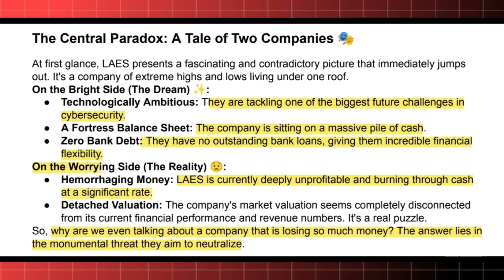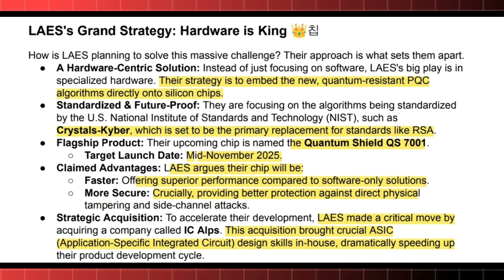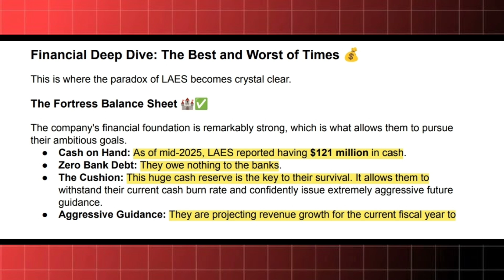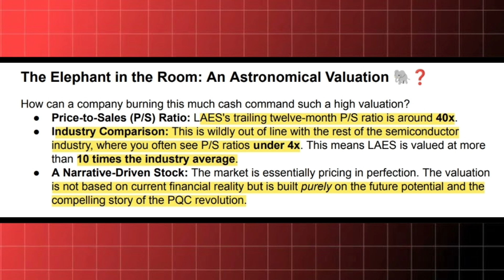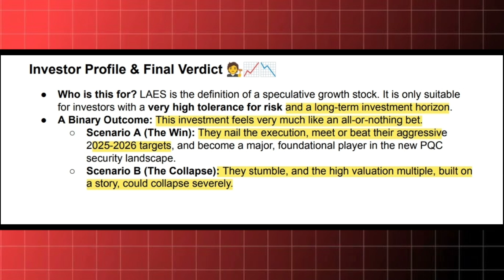Should You Buy "LAES " STOCK NOW ❓️BULL CASE VS BEAR CASE ❗️Analysis AND Future Prediction ‼️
Instagram = SEALSQ Corp (LAES): An Analysis of a High-Stakes Bet on Post-Quantum Security
​Executive Summary & Investment Thesis
​SEALSQ Corp (NASDAQ: LAES) presents a high-risk, high-reward investment profile, characterized by a profound dichotomy. On one hand, it is a technologically ambitious company positioning itself as a critical enabler of Post-Quantum Cryptography (PQC), a future-proof cybersecurity market. This narrative is supported by a strong balance sheet, aggressive strategic acquisitions, tangible commercial contracts, and highly optimistic forward revenue guidance. On the other hand, its current financial performance is defined by significant net losses, negative cash flow from operations, and a premium valuation that is entirely disconnected from historical results. The investment thesis is therefore a speculative bet on management's ability to execute a complex technological and commercial pivot, using its substantial cash reserves as a bridge to future profitability.
​The bull case for LAES centers on its leadership in developing hardware-level PQC solutions, a key differentiator in a nascent but critical market. Strategic moves, such as the acquisition of Application-Specific Integrated Circuit (ASIC) designer IC'ALPS and major contracts with entities like Landis+Gyr, provide a clear, albeit future-dated, path to revenue growth. The company's robust cash position of over $120 million provides a significant operational runway to fund these initiatives.
​Conversely, the bear case highlights the company's persistent unprofitability, with a net loss of $5.22 million in the latest reported quarter and deeply negative profit margins. The stock's extreme volatility, evidenced by a 52-week range of $0.31 to $11.00, and a lofty Price-to-Sales (P/S) ratio reflect a high degree of speculation rather than fundamental value. Significant execution risk remains in bringing its PQC products to market at scale and fending off larger, well-established semiconductor competitors.
​Ultimately, LAES is suitable only for investors with a very high tolerance for risk and a long-term investment horizon. The stock's trajectory will be binary, contingent on its ability to meet or exceed its aggressive growth targets for 2025 and 2026.